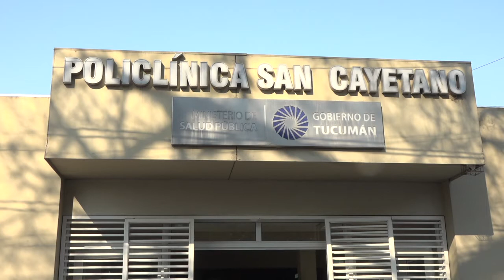Un padrastro asesino en San Cayetano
Mató a la hija de su pareja. La víctima tenía dos años.